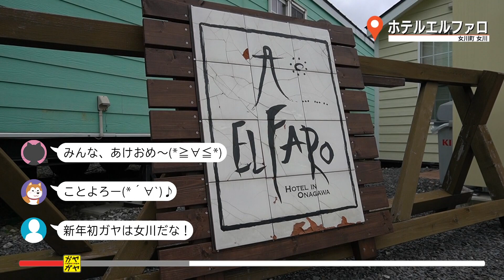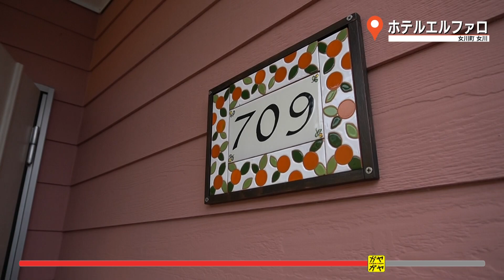ガヤガヤ # 632 ホテルエルファロ